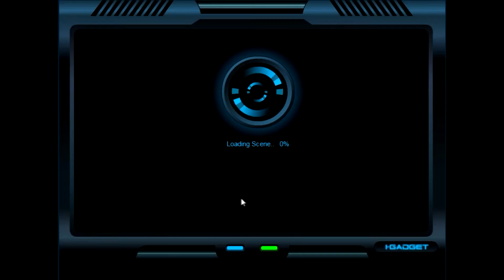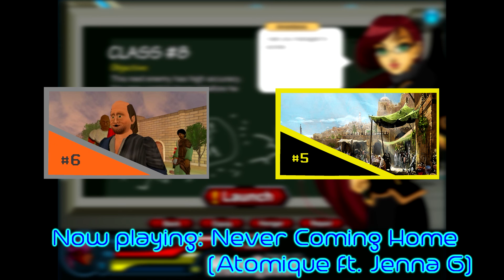Scooby? That you? | MechQuest #6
Damn Hexley, back at it again with the MechQuest and the dead memes. What can I say? I didn't know what else to put here. So. yeah.